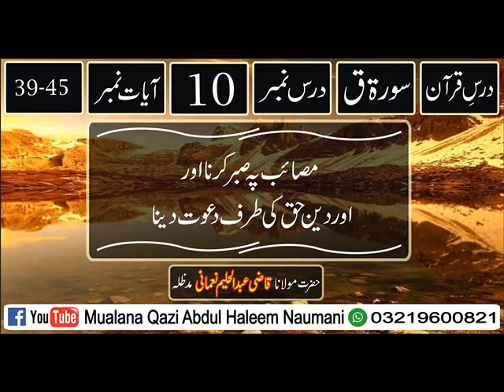MASAIB-PE-SABR-KRNA-OR-DEEN-E-HAQ-KI-TARAF-DAWAT-DENA| BY || MAULANA QAZI ABDUL HALEEM NAUMANI